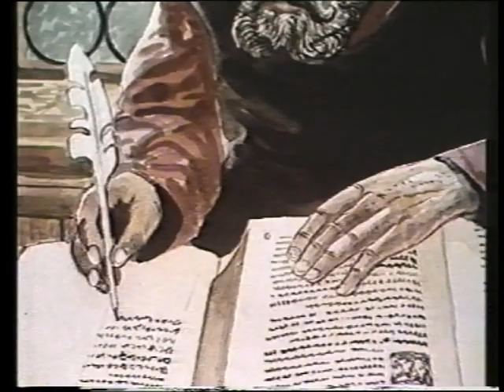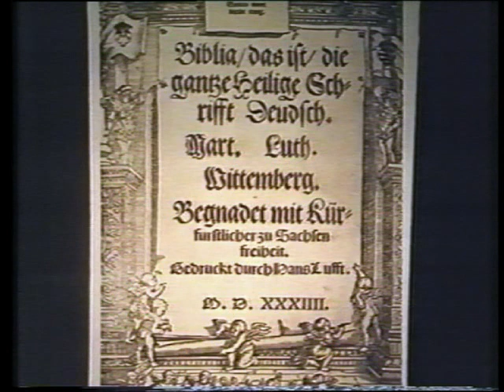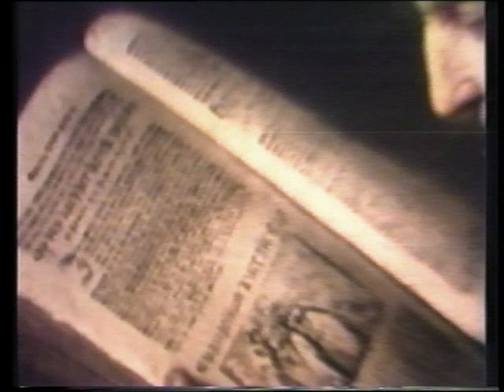De Statenvertaling.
Hoe de Statenvertaling van de Bijbel tot stand kwam. Verteller: Wim de Knijff. Tekeningen: Jaap Kramer.